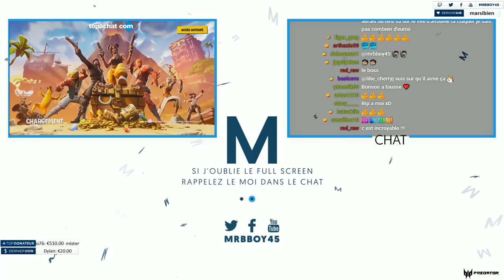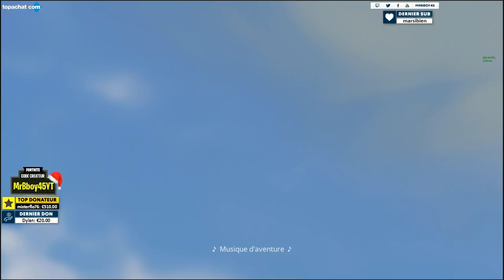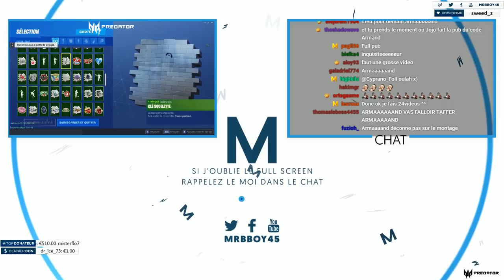FORTNITE : SAISON 8, L'INQUISITEUR 🧛‍♂️, ARMAND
On découvre la saison 8 ! J'appelle L'INQUISITEUR

Merci à ceux qui y pensent !

Mon matos

Partenaire !